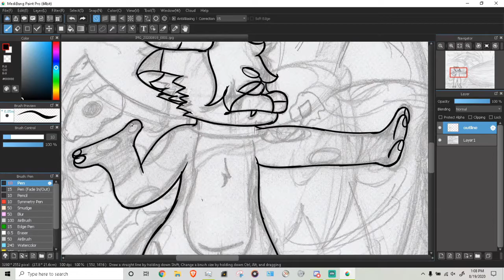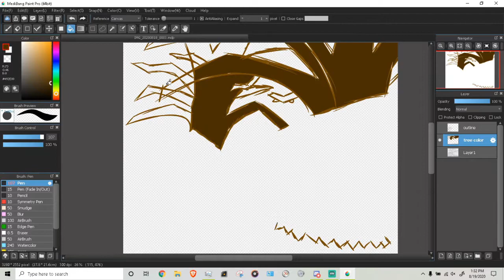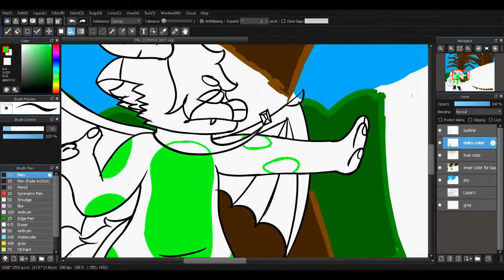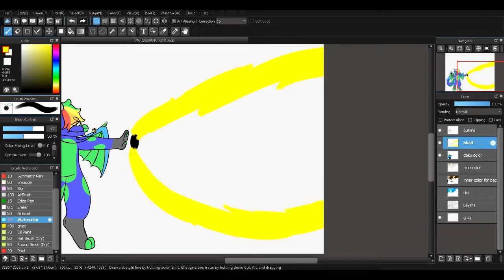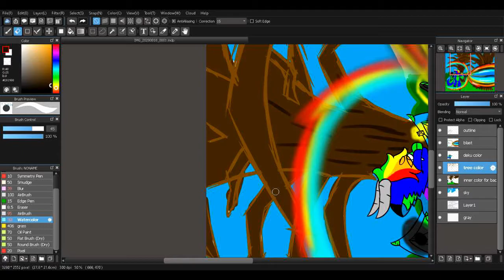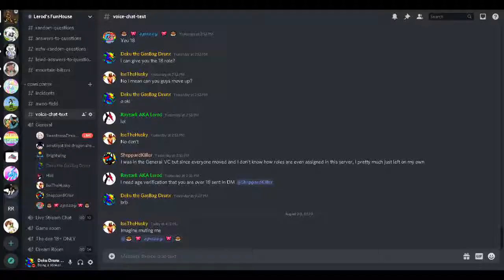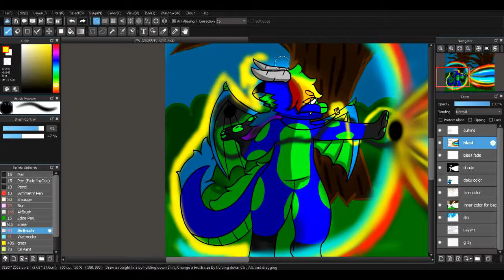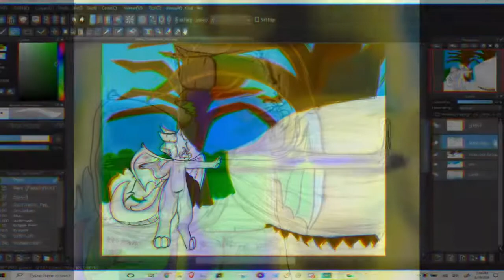Furry Deku power blast!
yeee i bet you guys didin't know my sona had POWERS! hehehehe i might be a stinky boyo but me got MAGIC! hehe^^'
my art are closed but plz follow me on twitter.  lets say its a VIP pass hehe i do art raffles and art comms and you get to see art  BEFORE I UPLOAD IT ON YT hehe so plz join^^